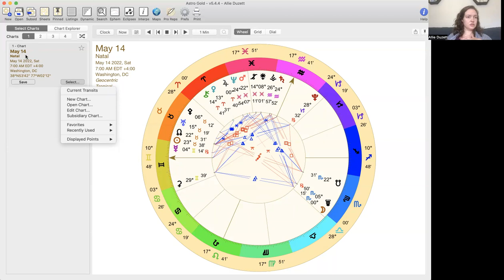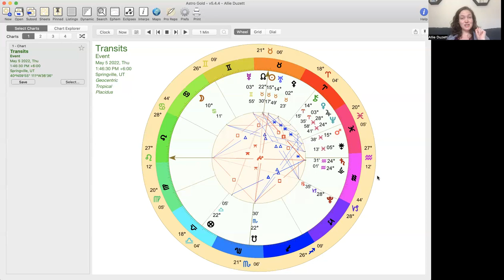What Leos and Aquariuses (and their friends) need to know about this eclipse portal!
Your Leo and Aquarius friends have a lot going on right now! Show them some love!

Book an astrological reading with me or one of my other fave astrologers